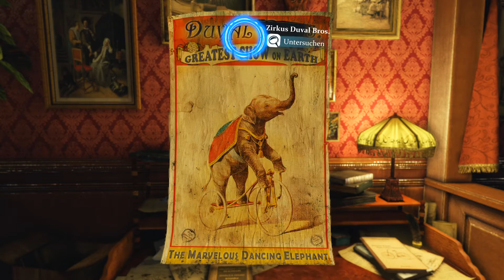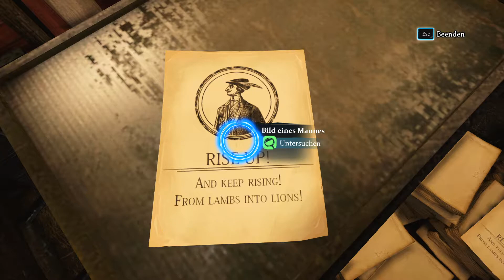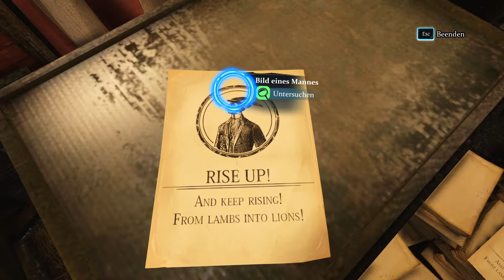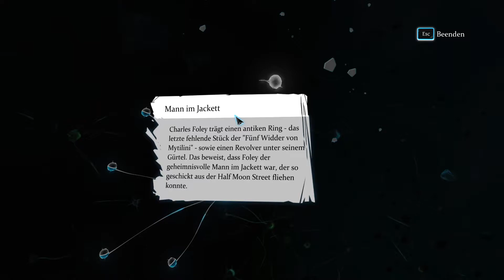SHERLOCK HOLMES: Crimes & Punishments #33 🕵️‍♂‍ Ein etwas anderes Bewerbungsgespräch | Let's Play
NTWICKLER: Frogwares
PUBLISHER: Frogwares

🎶 INFO WEGEN AUDIO 🎶
Eigentlich sollte mein Kanal pausieren. Falls du es noch nicht wusstest, ich nehme mit einem Headset auf :). Das Headset was ich aktuell verwendet habe, ist das Razer Kraken pro V2. Leider ist bei dem Headset das Mikrofon kaputt gegangen. Das letzte was ich noch machen konnte, war das Voice Over beim Farming Simulator. Am nächsten Tag war es futsch. Hab auch versucht ob es ein Problem mit mein PC war aber "leider" nicht. Daher die Pause, allerdings habe ich durch die aktuelle Pandemie Situation einfach das Bedürfnis mich abzulenken. Deswegen habe ich ein Notfall Setup gebastelt.
In meinen ersten LPs nahm ich mit einem anderen Headset auf (Roccat Cross). Bei diesem Headset war eine Hörerseite kaputt aber das Mikrofon funktioniert noch. Also habe ich ein wenig gebastelt & nun geht es :D.

Ich habe mich dazu entschieden ausschau nach einem separatem Mikrofon zu halten ABER (!) kein überteuertes profi teil. Ich bin kein professioneller YTber & Qualität wird bei mir zum Glück nicht erwartet :).
Ich brauche etwas Zeit mich schlau zu machen & ein solides Mikrofon zu finden, am besten UNTER 100 €. Da aber momentan meine Finanzen an anderer Stelle gebraucht wird, wird sich das ein Weilchen hinziehen aber es passiert definitiv noch dieses Jahr :)

Bis es soweit ist, entschuldige ich mich sehr für die momentane Qualität. Ich würde mich freuen wenn du trzdm. bock hast, mir zuzuschauen aber ich kann voll verstehen wenn nicht :D.

YT ist groß & voll mit Qualitativ hochwertigeren YTbern, die du mit deinem Klick unterstützen kannst :D.

Danke & bitte bleib Gesund :)!